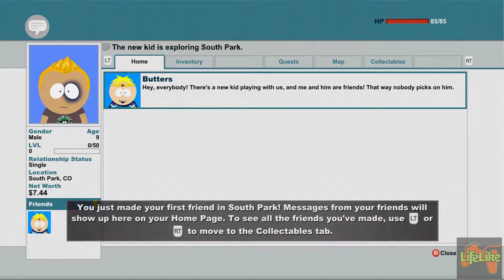Let's Play South Park Stick of Truth Part 1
This is my first time doing this so go easy on me in the comments section. The first video in my Let's Play of South Park The Stick of Truth. The more successful this channel is the more content I can bring to my viewers. I would also like suggestions on which games you would like to see me play. Next week will definitely be Dark Souls 2. Thanks!